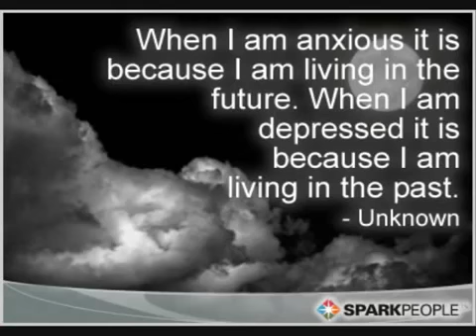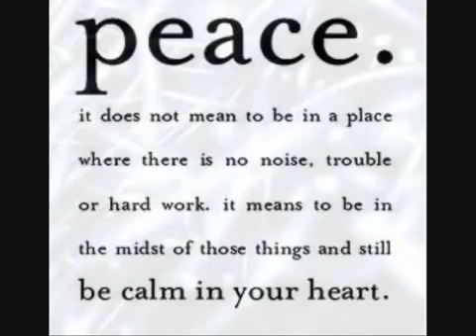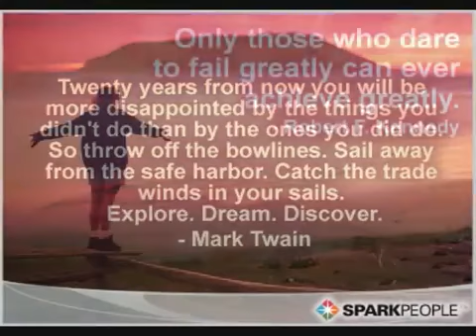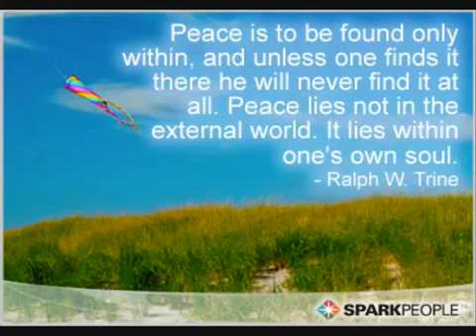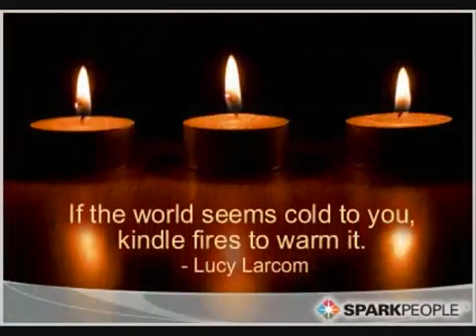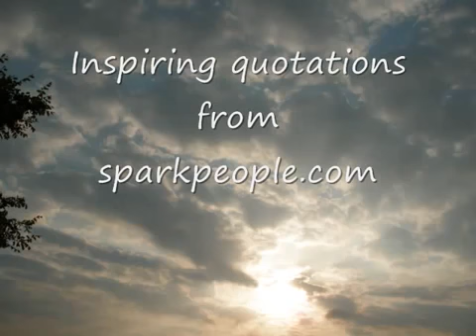It's Going to Be All Right Sara Groves